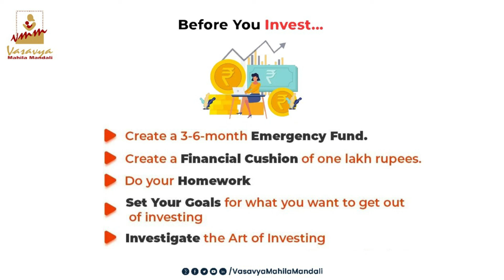A Film on How to Start a New Business || StartUp || Vasavya Mahila Mandali || Vijayawada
Startup Business

India has a large number of talented citizens. However, a shortage of funds prevents them from doing so. Here's a video of a talented female dealing with the same problem. Then her brother arrives and encourages her to start a business using the government's plans.

VASAVYA MAHILA MANDALI (VMM) established 52 years ago with Gandhian ideology as a not for profit secular voluntary organization is working in the rural as well as urban areas of Andhra Pradesh. VMM works with a vision to promote comprehensive social, economic and political development for women, children and youth in vulnerable situations, there by empowering communities in A.P to improve their quality of life, and build a better civil society in India.
Empowering woman, children and families by increasing happiness and ensuring a sustainable society with human values is our vision